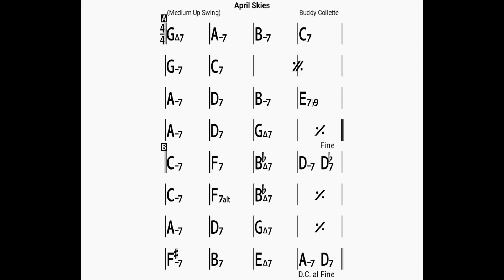April Skies/backing track/bpm120